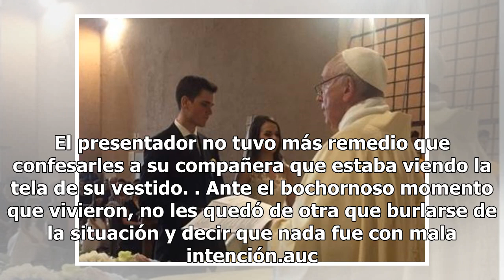Cachan a Carlos Quirarte viéndole la ropa interior de Vanessa Claudio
El programa "Venga la Alegría" es uno de los más vistos y queridos por los televidentes, es bien sabido que sus integrantes tienen una buena relación dentro y fuera de cámara. Uno de los casos más conocidos es el de Carlos Quirarte y Vanessa Claudio quienes en diversas ocasiones  han demostrado lo b...